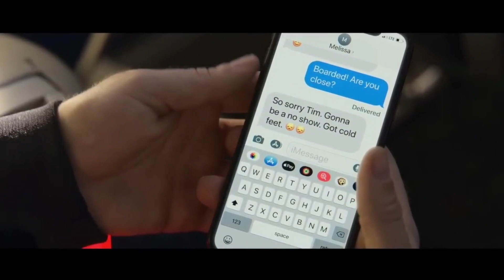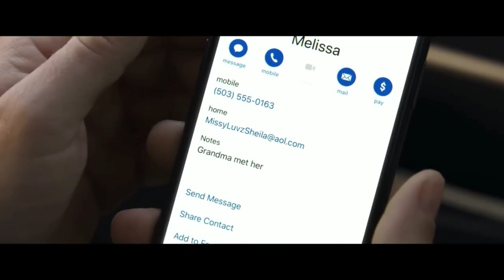The Wrong Missy 2020 Romantic Hollywood Movie Explained In Hindi big bollywood screen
Disaster strikes when a man invites his dream girl to an island resort, but a previous blind date with the same name shows up instead

horror
 thriller
 hindi
 Survival
 twist
 latest
 movie
 Hollywood, unique, unbelievable, real story, based on true events, horror movies explained in hindi, Hollywood movies in hindi, latest Hollywood movie, full movie in hindi, down  movie, explained, motivational, motivation, life, American,

horror,
thriller,
hindi,
Survival,
twist,
latest,
movie,
Hollywood,
unique,
unbelievable,
real story,
fall movie,
explained,
motivational,
motivation,
life,
American,
underrated,nature,
Fall explained in hindi,
death trap explained,
Fall movie explained in hindi,
Fall (2022) ending explained hindi,
Fall (2022) full movie,
Fall (2022) full movie hindi,
Fall (2022) recap hindi,
movie explain,
movie explained,
new movie explained,
2022 movie explained,
movie explained in hindi,
movie explanation,
ending explained,
movie review in hindi,
hindi vioce over,
Fox Explainer Hindi,
FOXEXPLAINERHINDI,
FOX EXPLAINER HINDI,
She Climbed The World's Dangerous Tallest Tower,
She's Stuck on World's Tallest Tower,